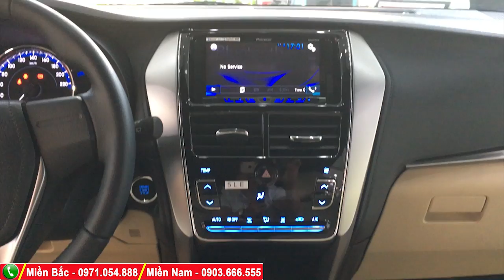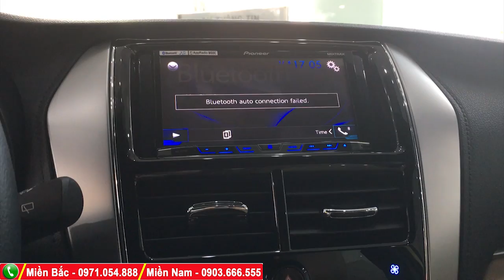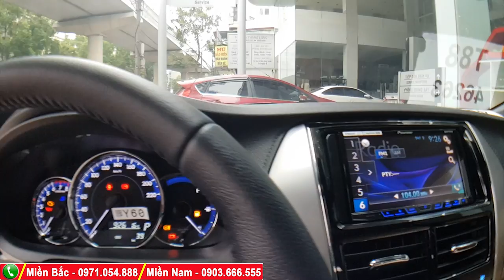Toyota Yaris 2020 Giảm Tới 50 Triệu| KỶ LỤC GIÁ MỚI